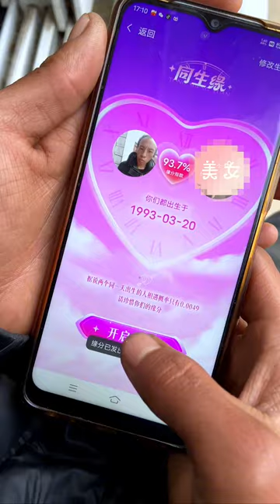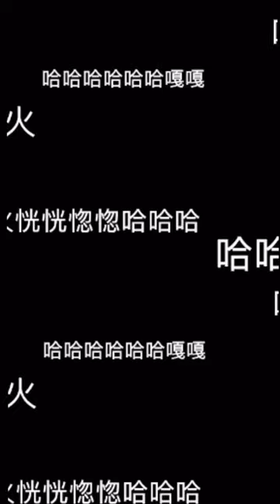村里来新人 二哥上头日常#记录真实生活